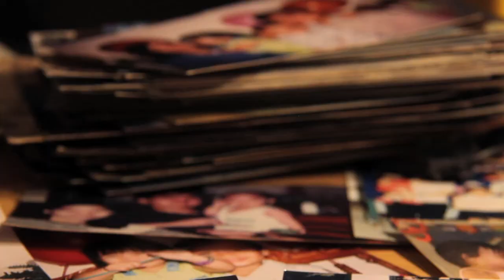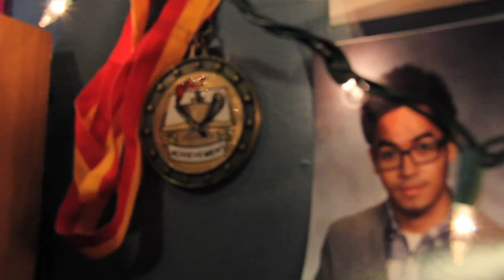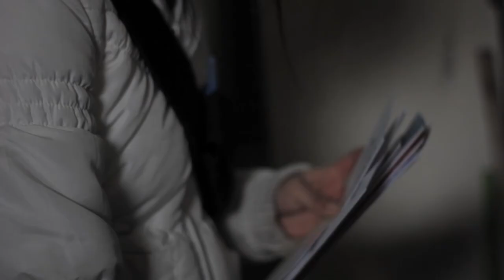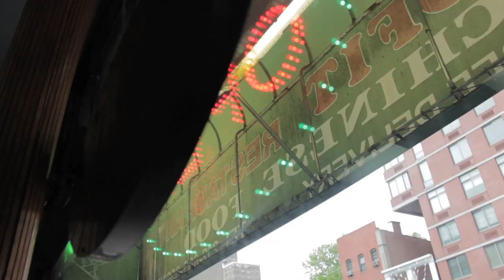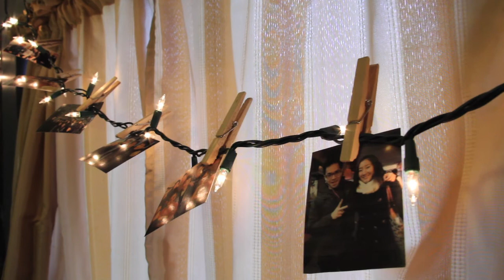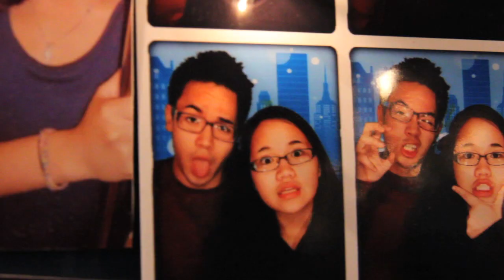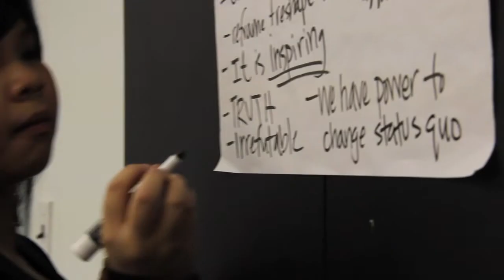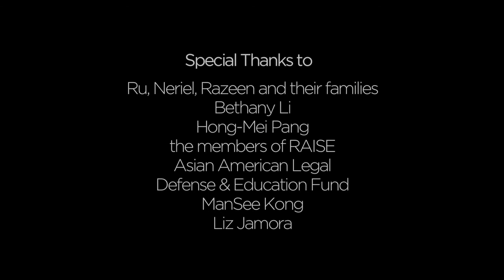Why We Rise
Three brave, young New Yorkers reveal what it's like to grow up without having legal immigration status. Their struggles and their strength are on full display as they come out of the shadows and into the light.

Join these members of RAISE--Revolutionizing Asian American Immigrant Stories on the East Coast--in their fight for change

A short documentary by Brian Redondo & Corinne Manabat with the support of Asian American Legal Defense & Education Fund